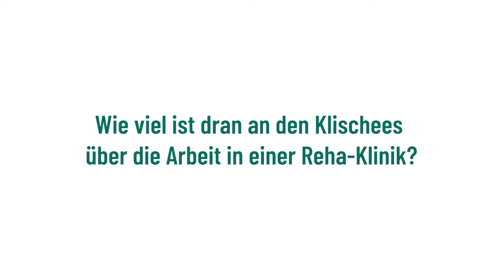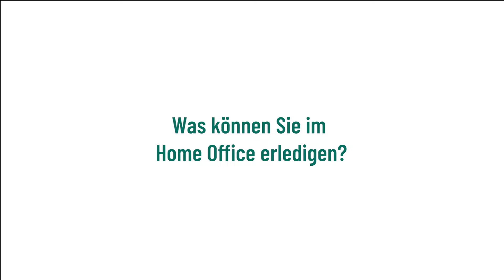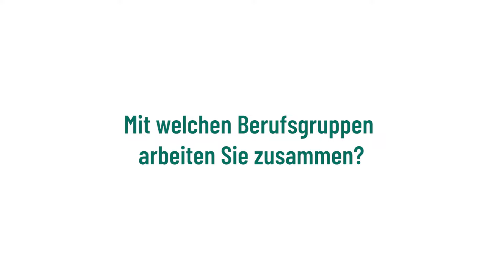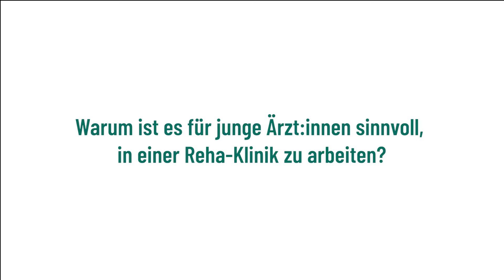Vorurteile in der Reha-Medizin: Was junge Ärzte wissen sollten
Morgens Fango, abends Tango? Und nur alte Patientinnen und Patienten? Über die Arbeit in der Reha-Medizin gibt es jede Menge Vorurteile. Doch stimmt das wirklich? Darüber klärt in dieser Folge Dr. Christiane Ihlow auf. Die Fachärztin für Psychiatrie und Psychotherapie ist Chefärztin Reha-Zentrum Mölln der Deutschen Rentenversicherung Bund.

Denn: Reha-Medizin kann gerade für junge Ärztinnen und Ärzte sehr spannend sein. Neben einer guten Work-Life-Balance lockt ein ganzheitlicher Blick auf die Medizin und deutlich mehr Zeit für die einzelnen Patientinnen und Patienten. Wie sieht der Arbeitsalltag in einer Reha-Klinik aus? Wie funktioniert die interprofessionelle Zusammenarbeit? Und worauf kommt es beim Berufseinstieg an? Darum geht es in dieser Folge.

Du willst mehr über deine medizinische Karriere erfahren? Mehr und vor allem live, um deine ganz persönlichen Fragen zu stellen? Das gibt's bei den Webinaren von Operation Karriere.

📅 Termine und 🎟️kostenlose Anmeldung findest du in unserer Kanalinfo oder

🔎 Auf der Suche nach einer Stelle? Dann schau bei unserem Stellenmarkt für Ärzte und Ärztinnen👨‍⚕️ 👩‍⚕️ vorbei